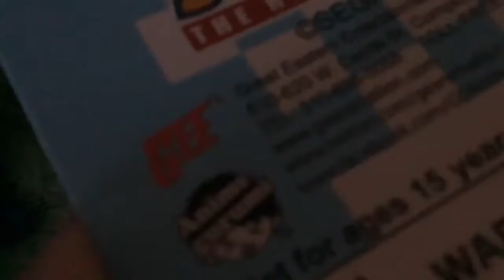Merry Christmas Sonic Christmas